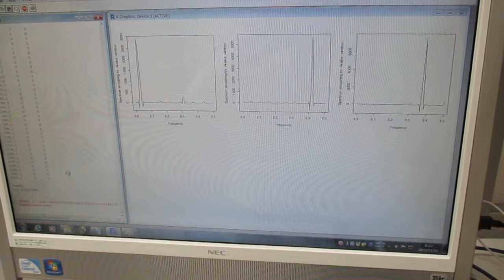超音波の音圧測定解析に基づいた、超音波伝搬現象の分類 Ultrasonic-labo